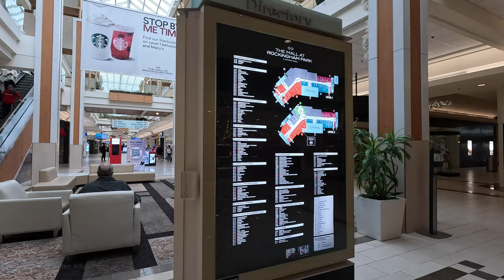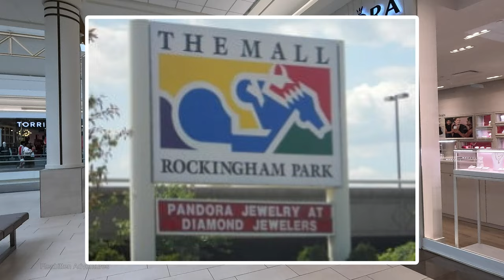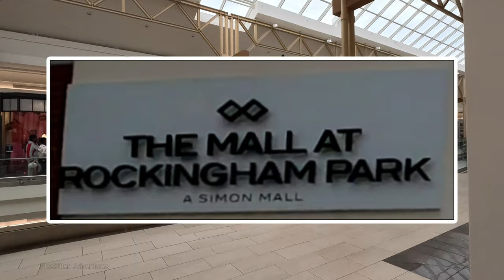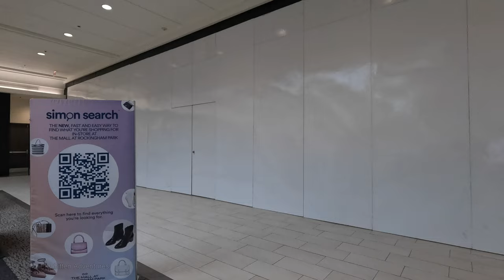The Mall at Rockingham Park: Is It a Dead Mall? Not Even Close! Salem, New Hampshire.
Join me as I take a look at The Mall at Rockingham Park in Salem, New Hampshire.  Is it a dead mall? Nope, not by a long shot!

This video was filmed in November 2023 on a Saturday around 12:00pm.